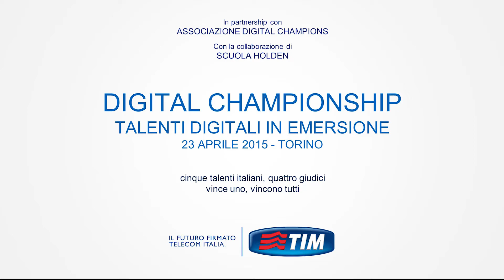Digital Championship Torino, 23/04/15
Il 23/04/15 a Torino si è svolta la prima tappa di Digital Championship, il tour per l'Italia di Telecom Italia e Digital Champions alla ricerca dei talenti digitali da fare emergere.
Nella giuria della tappa, ospitata da Scuola Holden, c'era anche il nostro Presidente Giuseppe Recchi.

Il video è stato realizzato in collaborazione con un team di filmmaker della Scuola Holden che seguirà tutte le tappe di Digital Championship.